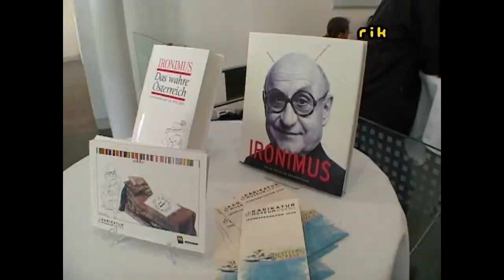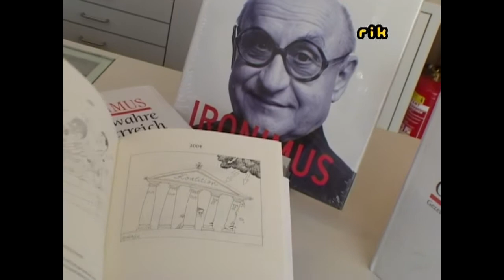Ironimus "Neurosen" im Karikaturmuseum Krems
Bericht über die Ausstellung "Neurosen -Karikaturen von Ironimus"
im Karikaturmuseum Krems vom 27. Mai 2006.

Kamera/Schnitt:
Gerhard Habres
Interviews:
Herwig Gnadenberger
Sprecher:
Holger Ubl

02:16 Interview Gustav Peichl